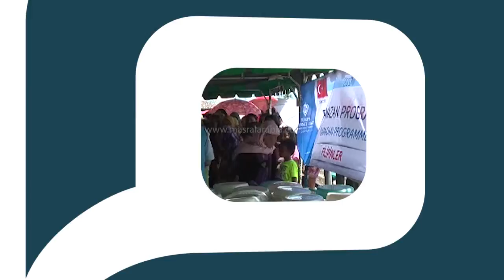مصر العربية | "وقف الديانة".. جسر أخوة وتكافل بين تركيا ومسلمي الفلبين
بعد بنائه العديد من المساجد في عدة مناطق من الفلبين، أصر وقف الديانة التركي على مواصلة تقديم الدعم والمساعدة للمسلمين هناك خلال شهر رمضان المبارك، ليكون بذلك بمثابة جسر أخوة وتكافل بين تركيا ومسلمين الفلبين.
فمع بداية شهر رمضان وصل وفد من وقف الديانة التركي إلى بعض المناطق التي يسكنها المسلمون في الفلبين، ليقدموا لهم المساعدات الإنسانية والاحتياجات اللازمة التي تنقصهم.
ووزع الوفد طرودًا غذائية على المسلمين هناك في فعالية أقيمت بمسجد "مابيني"، الذي بناه الوقف في مدينة أورموج الفليبينية.
كما وزع أعضاء الوفد الذي رأسه أحمد أوزتورك نسخ من القرآن الكريم في إطارمشروع "ليكن القرآن الكريم هديتي" الذي يشرف عليه الوقف في العديد من دول العالم.
وفي حديثه للأناضول أوضح مدير المشاريع الخدمات الخارجية في الوقف، مراد أويار أن عدد الدول التي قدم الوقف فيها مساعدات إنسانية إلى جانب تنظيمه موائد إفطار، بلغ 68 دولة حول العالم.
وأشار إلى أنه منذ بداية شهر رمضان تم توزيع ألفين و500 طرد غذائي، وإقامة موائد إفطار لألف و500 شخص